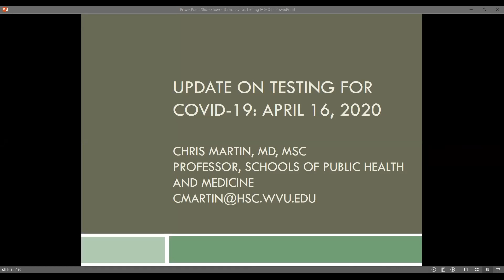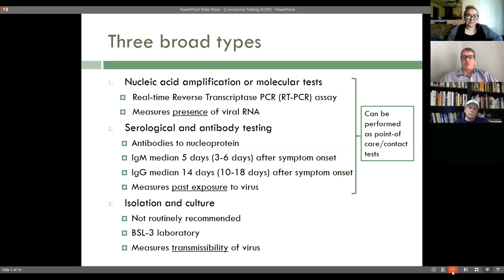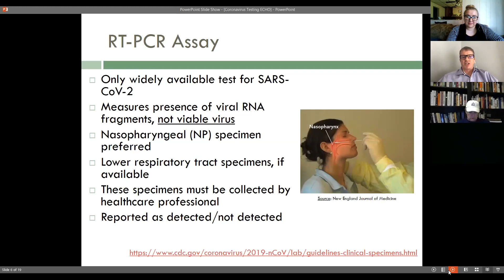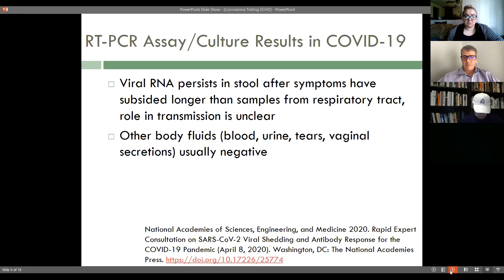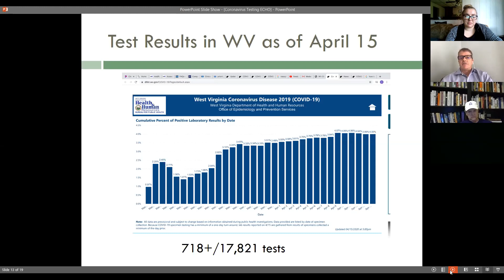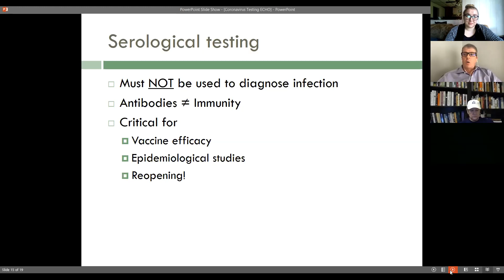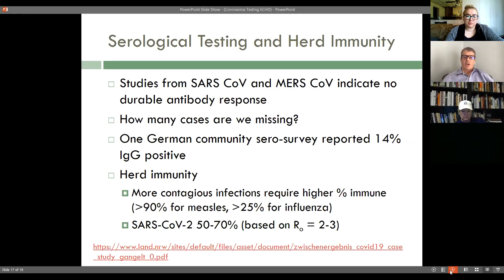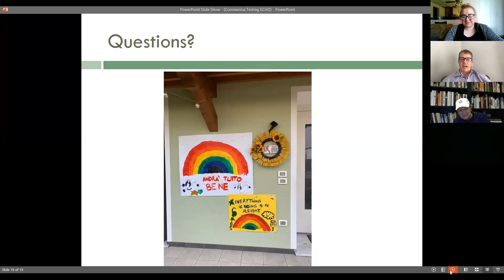WV Project ECHO COVID-19 Response 04/16/2020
Dr. Chris Martin discusses testing and other elements of the COVID-19 situation.  There was a wonderful question and answer also that addressed:
1. What criteria are other hospitals looking at as a benchmark of when it will be OK to restart outpatient services?
2. What is the availability of diagnostic testing and the Turn around time on suspected or symptomatic patients?
3. Will we be using up tests on testing non-symptomatic "recovered" patients?  Or is that only for Healthcare Workers?
4. Do you foresee any role for the rapid IgG/IgM testing, like Cellex, in the Family Practice clinic setting?
5. If a N95 mask is not compromised, how many times would you recommended reusing and we have been told to cover with a regular surgical mask to last longer.  What about direct sunlight or UV light to sanitize the N95?
6. Is there a protocol for testing after a positive result?
7. Thoughts on herd immunity?
8. Can anyone speak about shedding COVID after recovery?  Still able to spread it?
9. There have been recent reports of reinfection in patients in South Korea. Has there been any verification of these reports? or if those patients are actually able to continue spreading disease?